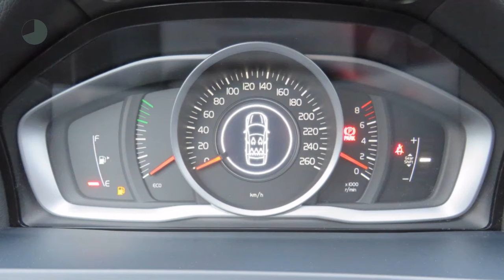Volvo V60 T3 Start/Stop 150pk Momentum